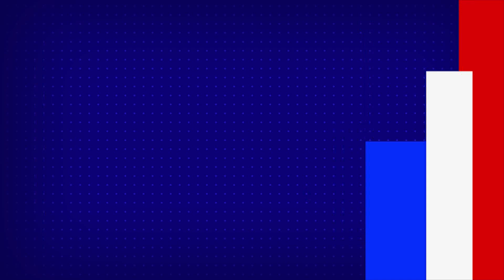'SR Kalyanamandapam' trailer out - TV9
'SR Kalyanamandapam' trailer out

Credit: Entertainment | SateeshChandra/Producer | Raju/Editor